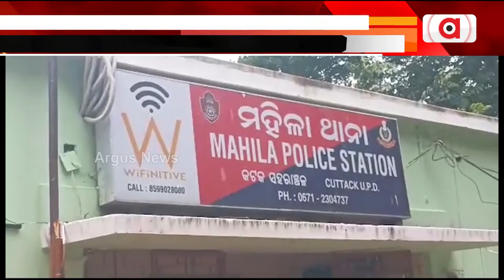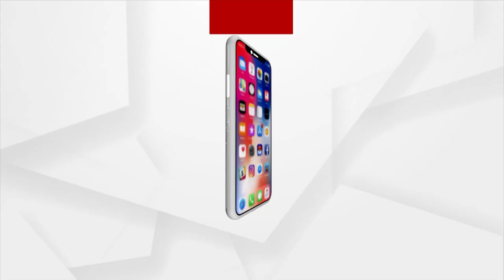Singer Sourin Bhatt Appears Before Orissa High Court